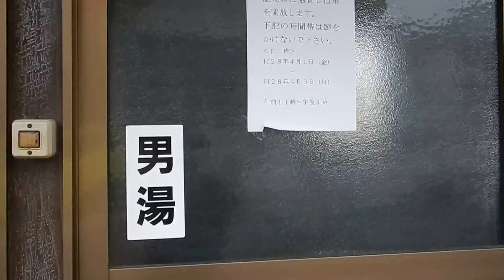別府温泉祭り・実相寺温泉